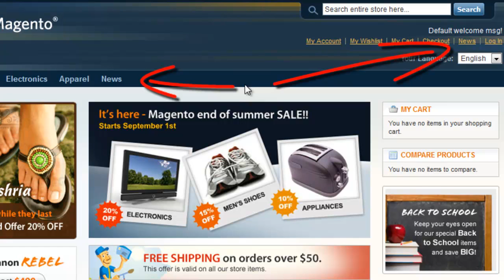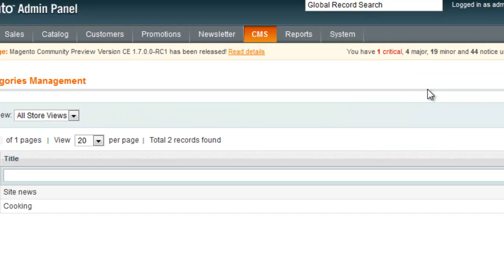Magento News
Magento news pages for online store keep regular customers on board and attract new ones via announcements, company updates, articles and reports.